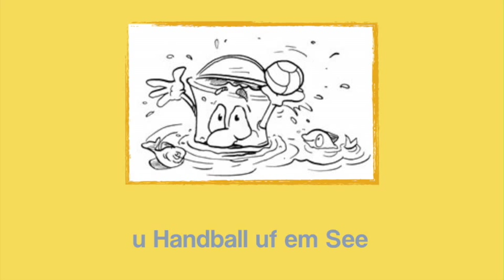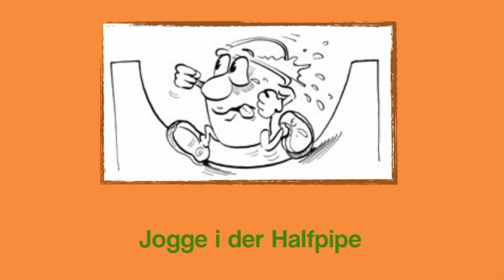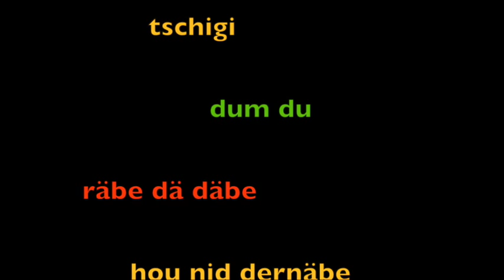Christof Fankhauser - So wien e Sieger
Ein Song von Christof Fankhauser mit witzigen Bildern.